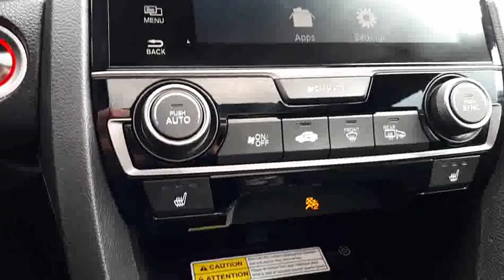2018 Honda Civic Sport Touring